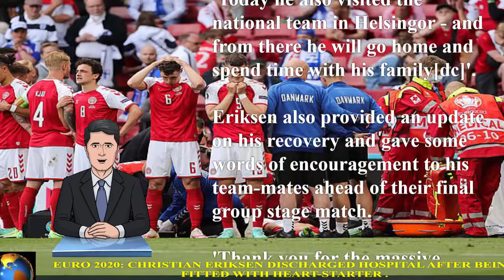Euro 2020: Christian Eriksen discharged hospital after being fitted with heart starter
BREAKING NEWS: Christian Eriksen is DISCHARGED from hospital after being fitted with a heart-starter after his cardiac arrest... before visiting his Denmark team-mates and returning home to his wife and children.